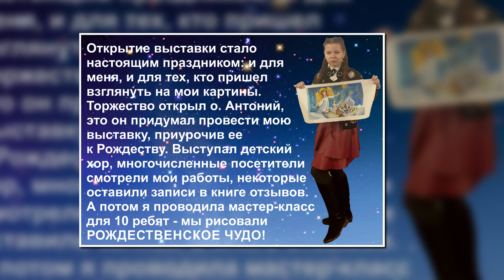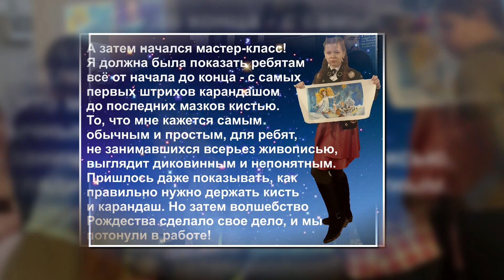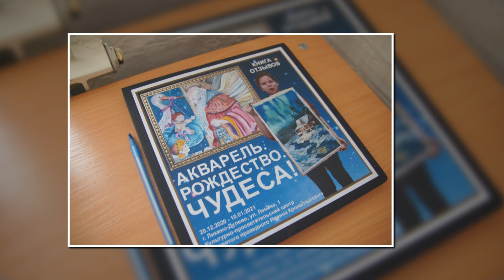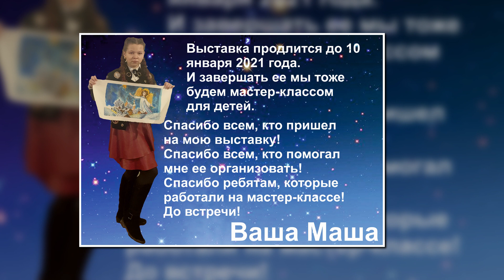Открытие персональной выставки Марии Пережогиной "Акварель. Рождество. Чудеса!"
20 декабря 2020 года открылась моя первая персональная выставка. Я назвала ее "Акварель. Рождество. Чудеса!" На выставке представлено более 30 моих работ. Все они выполнены акварелью, и все - в 2020 году, в основном осенью. Многие из этих работ я показывала здесь, на моем канале "Рисую на счастье!", но вживую они еще ни разу не экспонировались. Первая персональная выставка подарила мне огромный опыт: я никогда прежде не думала, как оформить много работ, как их разместить, подписать, как организовать движение зрителей (тем более, с учетом социальной дистанции), куда положить книгу отзывов, как провести мастер-класс. 20 декабря Центр имени Иоанна Кронштадтского стал для меня и моих гостей единым арт-пространством, и мы с ребятами и взрослыми окунулись в настоящее рождественское чудо! Я благодарю всех, кто помогал мне готовить выставку - отца Антония Рыжакова и моих родителей. И всех, кто пришел на открытие и на мастер-класс! И всех вас, кто сейчас смотрит это видео!